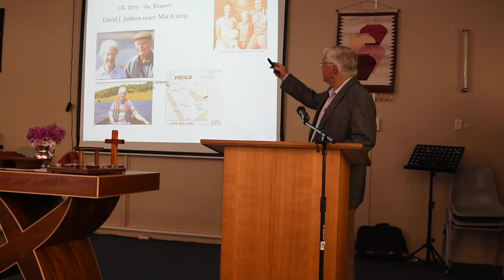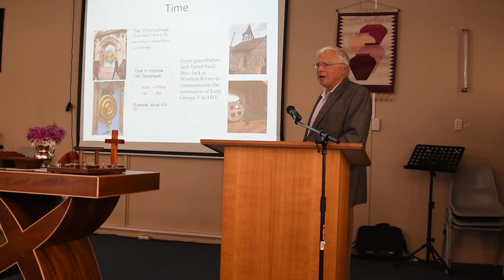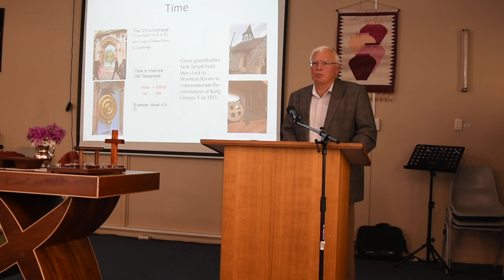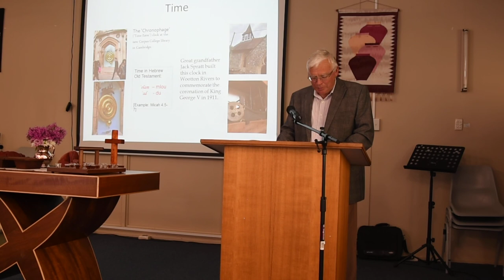Message 16th June 2019